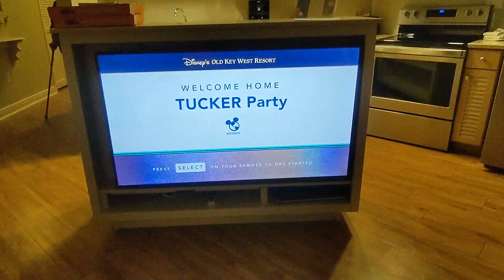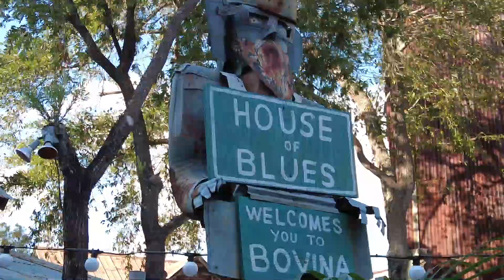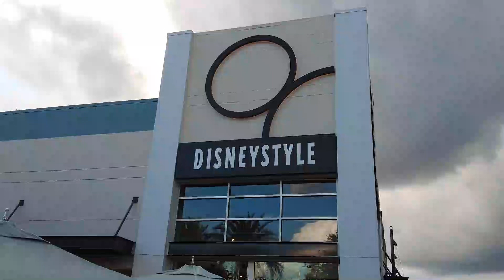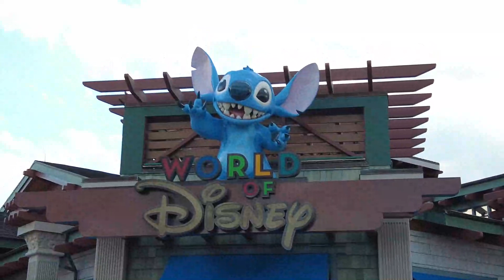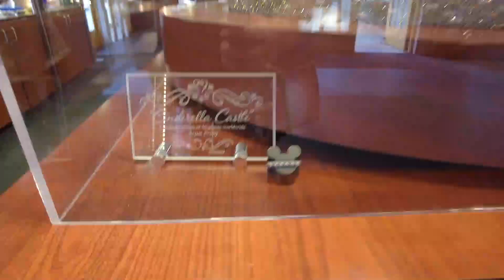Walt Disney World Vlog November 2022 🚙 Travel and Arrival- Disney Springs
I'm back with a new Disney World vlog series! Things did not start as planned and I don't really enjoy road trips but going to Walt Disney World makes it better! We went for the runDisney Wine & Dine Half Marathon weekend where my son and I participated in the 5k. Other than that, we're only going to EPCOT at the end of the week, and it's weird that I'm not going to all of the parks like I usually do. Thanks for stopping by!

Hi! Did you actually read this? Thank you! Comment on this video saying "" if you read this. It'll be like our own secret handshake!

Just so you know, I'm not a Disney employee. All of my thoughts and opinions are mine alone and do not reflect the opinion of the Walt Disney Company. I'm also not a travel agent and this video is not sponsored or endorsed by any company or agency.